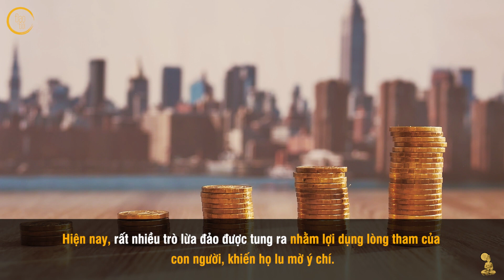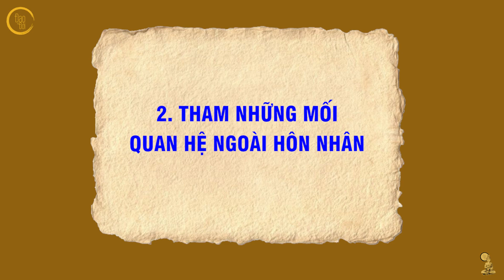Về già cay đắng nếu 50 tuổi VẪN CÒN THAM những điều này - Đạo Đời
Kênh Đạo Đời mong muốn mang đến cho quý vị những câu nói đáng suy ngẫm, những bài học bổ ích, lan tỏa năng lượng tích cực cũng như lối sống hay và đẹp.
Rất mong quý vị sẽ luôn yêu thương, đồng hành cùng Đạo Đời, cũng như luôn dõi theo, đón đọc và lan tỏa điều tốt đẹp tới mọi người xung quanh.
Tuyên bố miễn trừ trách nhiệm: nội dung Đạo Đời lan tỏa được đúc kết và trích dẫn từ sách, báo, câu nói hay của người có sức ảnh hưởng cũng như kinh nghiệm sống từ người đi trước.
Chúc quý khán giả có những phút giây thư giãn, hữu ích khi đến với kênh của Đạo Đời!
Để theo dõi những thông tin mới nhất của Đạo & Đời